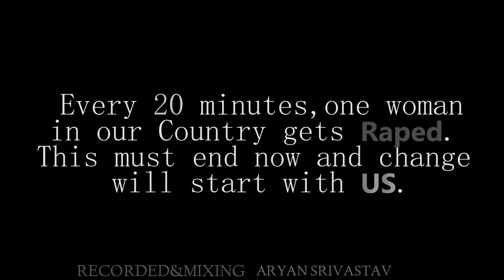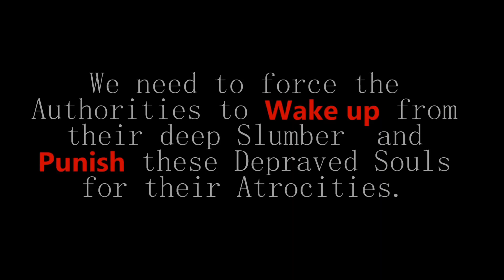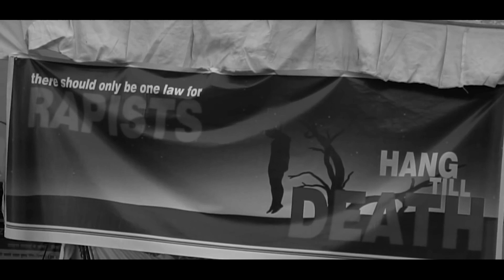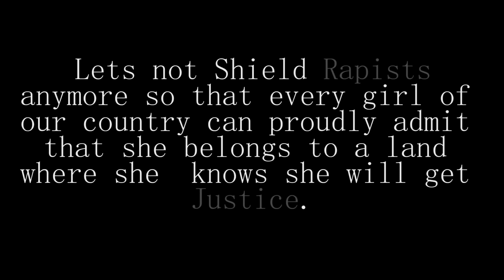Inshaaniyat - Mr. Parth (Official Audio)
INSHAANIYAT RAP SONG

VIDEO CREDIT - ADISH JAIN
AUDIO RECORDED BY - ARYAN SHRIVASTAV
SOCIAL CONNECTIONS ON INSTAGRAM -:
PARTH TIWARI - @mr.parth.17
ADISH JAIN - @ajadishzn
ARYAN SHRIVASTAV - @its_backbencher_